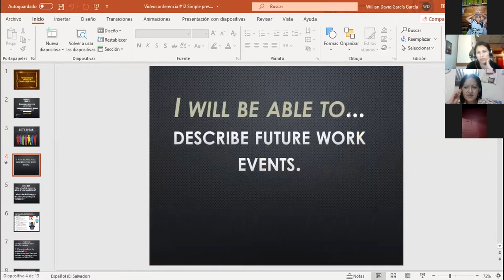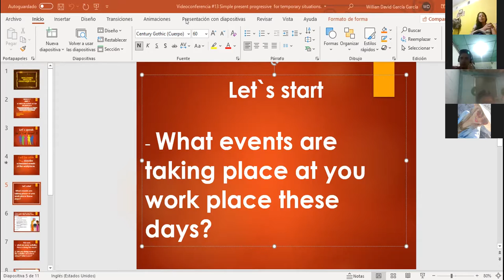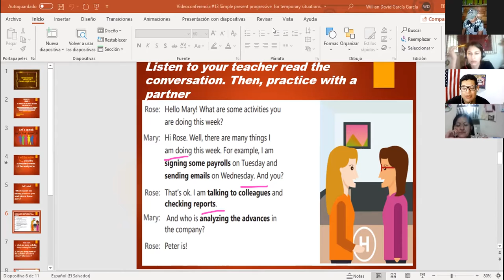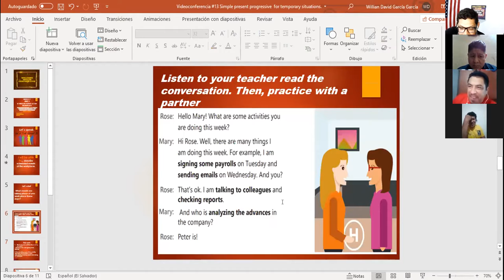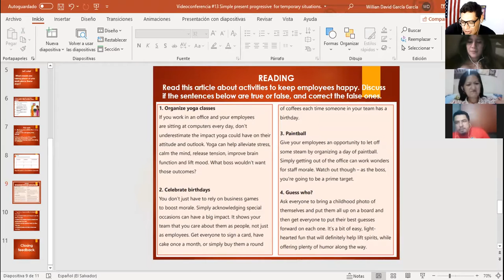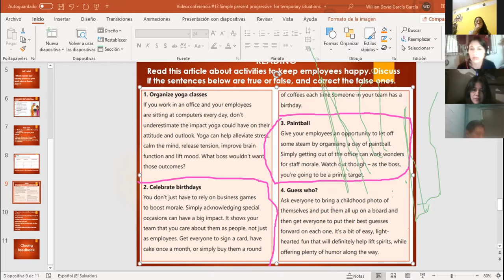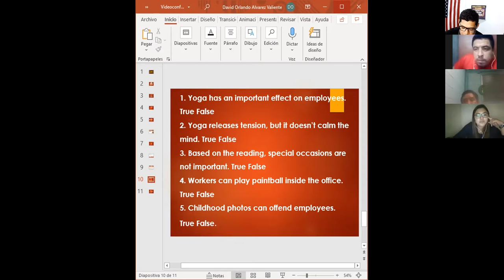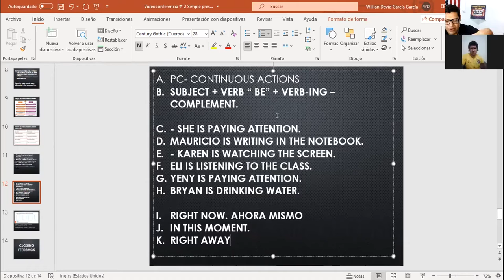Ingles Corporativo-Videoconferencia #13 Simple present progressive for temporary situations.